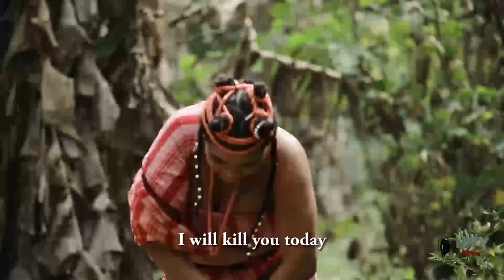The King's Betrothed Season 1 & 2 - 2018 Latest Nigerian Movie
Setbacks allow us to take a step back and look at the view from a whole. Love is all about sharing and giving.

Cast: Ebere Okaro, Collins Ejike, Adaeze Onuigbo, Don Brymo.